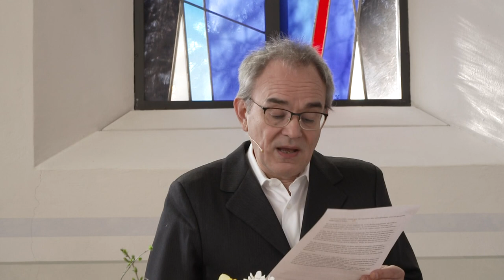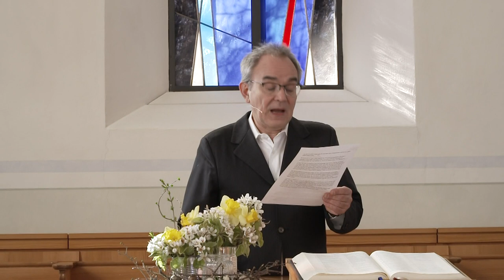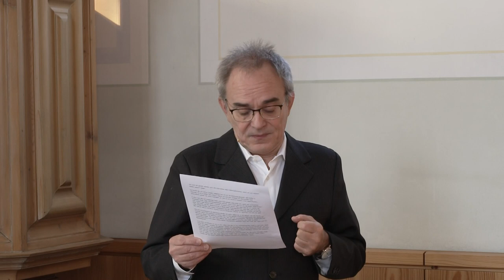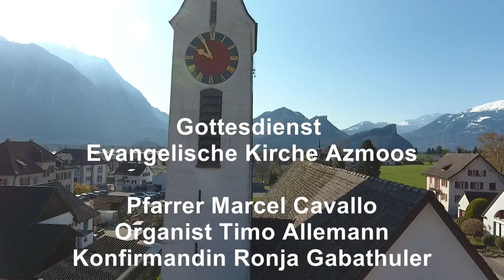Palmsonntag Kirche Azmoos